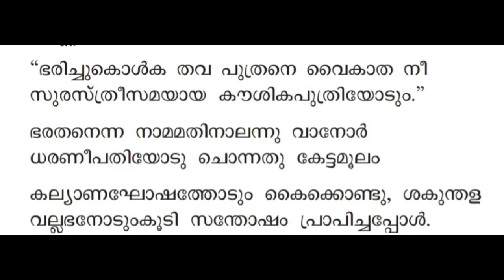Plus Two Malayalam (Bindu)